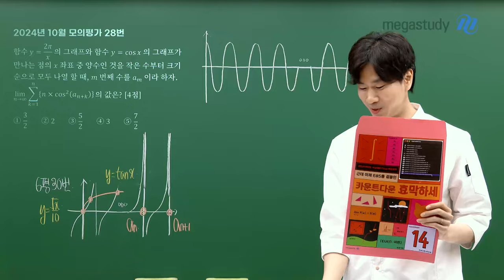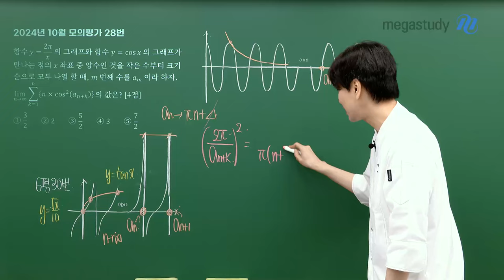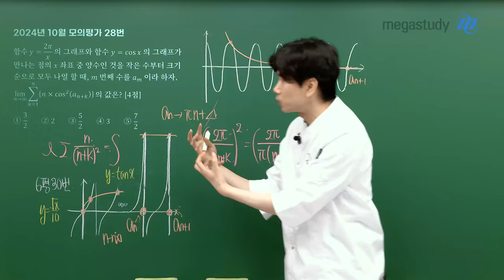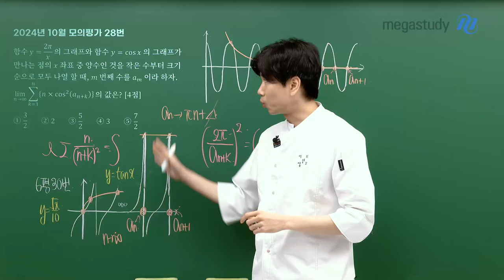[메가스터디] 수학 이승효쌤 - 미적분 이런거 나오면 3분컷 하자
미적이들 주목!

10월 모평 28번 문제 3분컷이 가능하다는 걸 보여줄게요